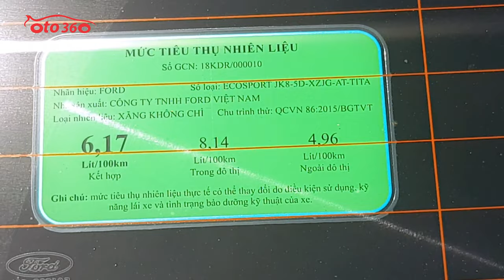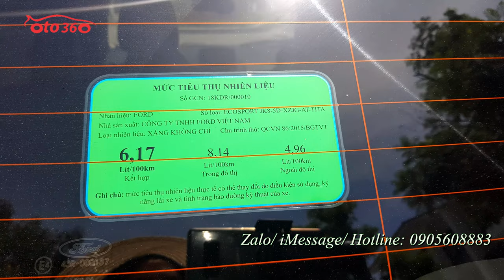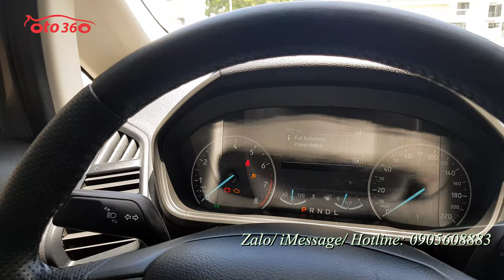Cần bán ngay chiếc xe Ford Ecosport 1.5 Titanium 2019 màu nâu hổ phách tên tư nhân, biển Hà Nội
Bán xe Ford EcoSport 1.5 Titanium sản xuất năm 2019 đăng ký tên tư nhân, biển Hà Nội, biển rất đẹp, xe mới lăn bánh 3.4 vạn km. Dàn lốp theo xe còn nguyên.
Xe được trang bị động cơ xăng 1.5 L hộp số tự động, là bản Titanium full option nội thất da, khoá thông minh Stas/stop . Cửa nóc, điều hoà tự động, màn hình, camerra lùi, cảm biến lùi, Tem sườn, bậc cửa đầy đủ, chủ xe đã lắp thêm nhiều đồ chơi xịn chính hãng